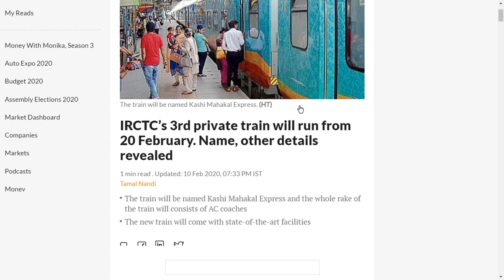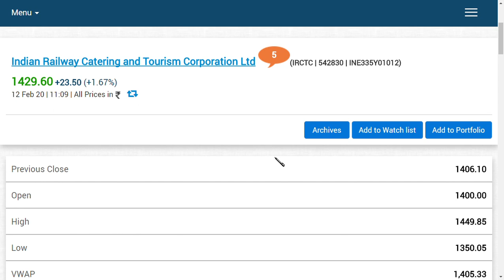irctc share latest news / irctc share news / irctc share latest news/ irctc share latest update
in this video we are covering irctc share news  / irctc share latest news/ irctc share latest update   irctc ltd latest newst update and we  also recently covered penny stock  can be a ,Multibagger ans the best penny stock 2020, are shown in this video and this Multibagger share are also giving Bonus share and this  is our list of penny stock and some of which are ,debt free penny stock